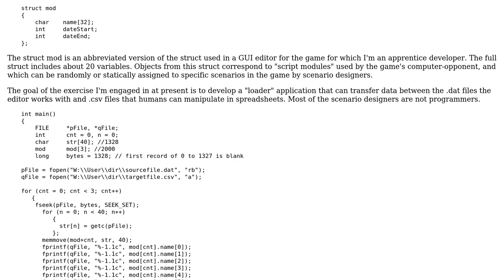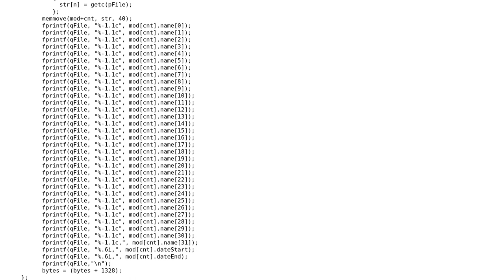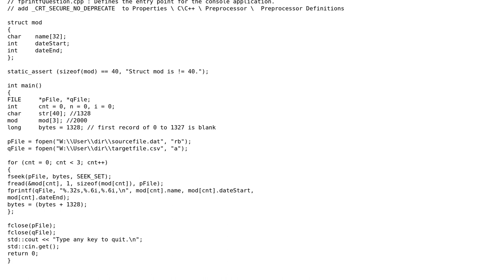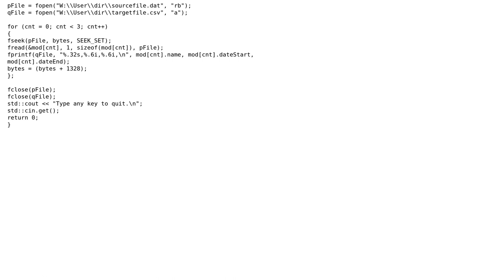fprintf for heterogeneous struct (2 Solutions!!)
fprintf for heterogeneous struct

With thanks & praise to God, and with thanks to the many people who have made this project possible! | Content (except music & images) licensed under CC BY-SA | Music | Images & others | With thanks to user JS1 user Diche Bach and the Stack Exchange Network Trademarks are property of their respective owners. You are responsible for your own actions.